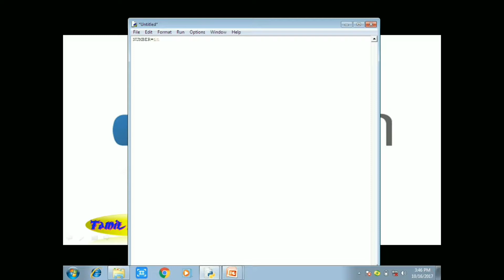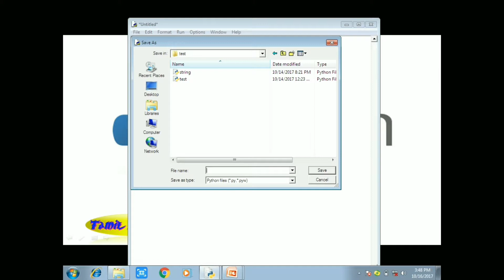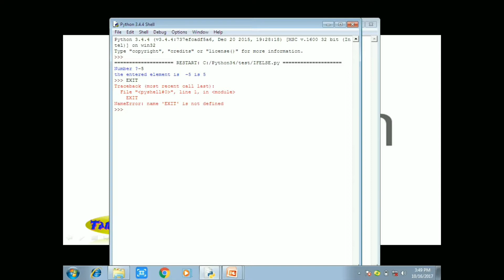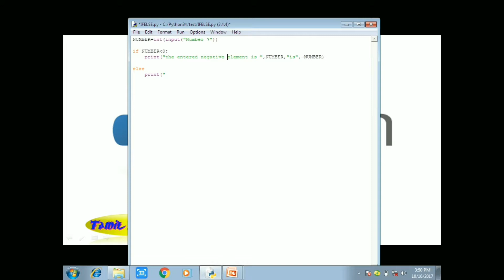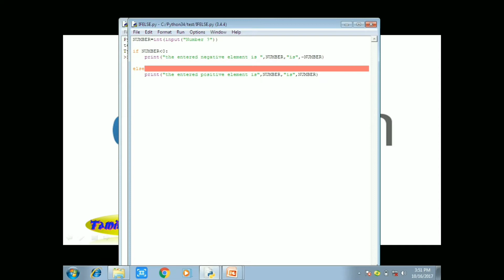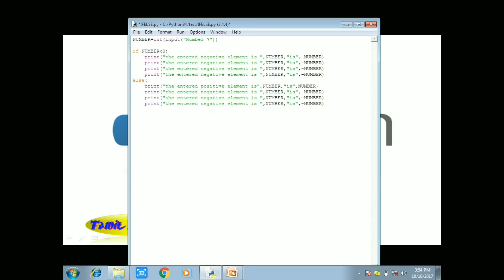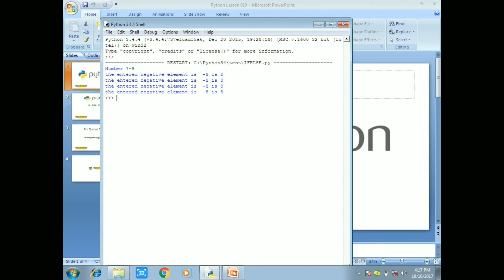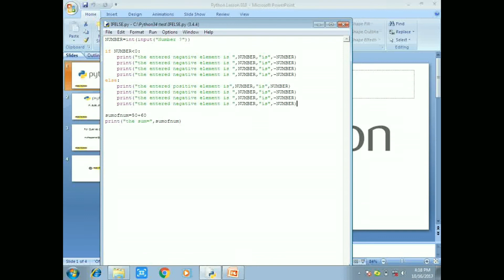Python in Tamil-10:IF ELSE in python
This video explains in python in tamil for if else in python tamil .Python is an interpreted, object-oriented programming language similar to PERL, that has gained popularity because of its clear syntax and readability. Python is said to be relatively easy to learn and portable, meaning its statements can be interpreted in a number of operating systems, including UNIX-based systems, Mac OS, MS-DOS, OS/2, and various versions of Microsoft Windows 98. Python was created by Guido van Rossum, a former resident of the Netherlands, whose favorite comedy group at the time was Monty Python's Flying Circus. The source code is freely available and open for modification and reuse. Python has a significant number of users.